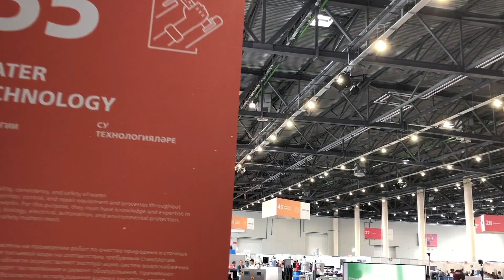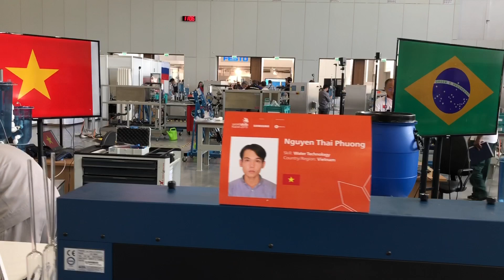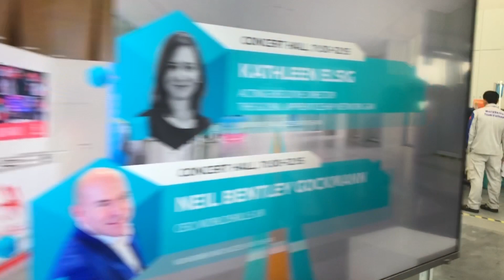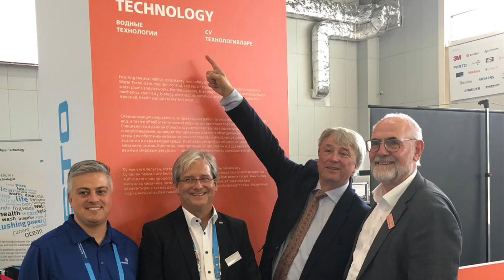Worldskills Kazan 2019 - Water Technology - Prozess Control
In this video the competitors have to control the process. Water flows and that has to be controlled by sensor, values and processes. Video by Rüdiger Heidebrecht, DWA.